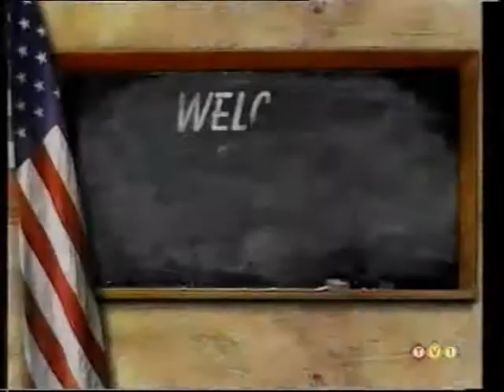ytt monkey in me part 2